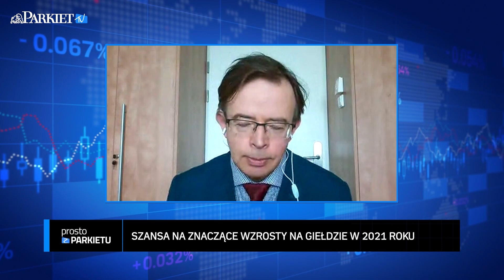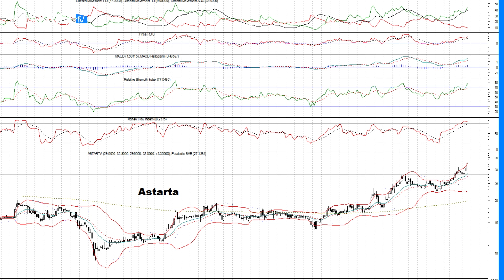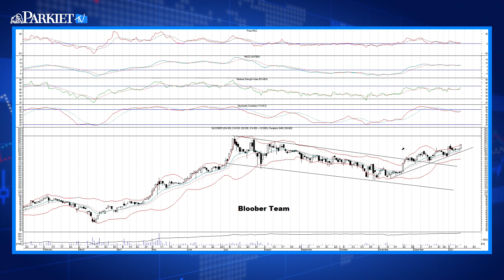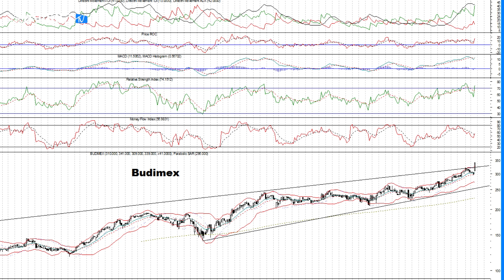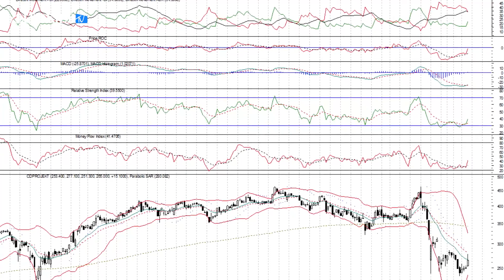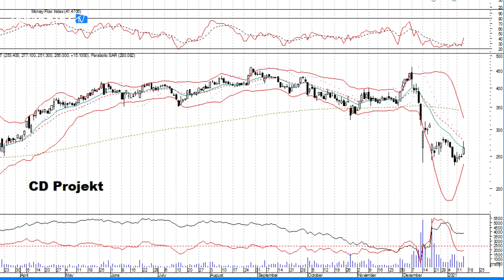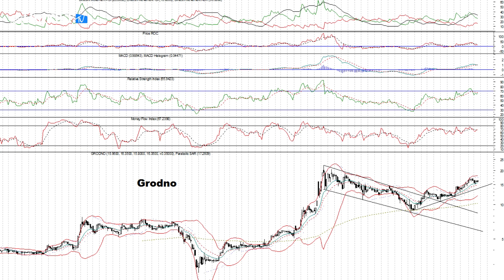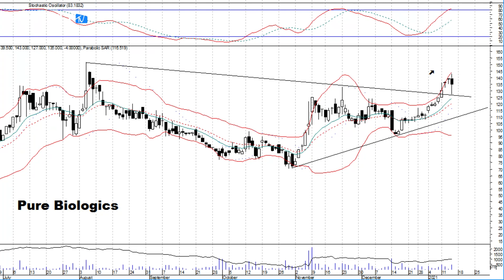Osiem spółek z GPW i NewConnect z sygnałami kupna na wykresach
W piątkowym Parkiet TV gościem Piotra Zająca był prof. Krzysztof Borowski z SGH. Tematem rozmowy była analiza techniczna w praktyce. Wzięliśmy pod lupę 6 spółek z GPW: Astarta, Budimex, CD Projekt, Grodno, PCC Rokita i Pure Biologics i 2 z NewConnect: Bloober Team i Boruta Zachem.